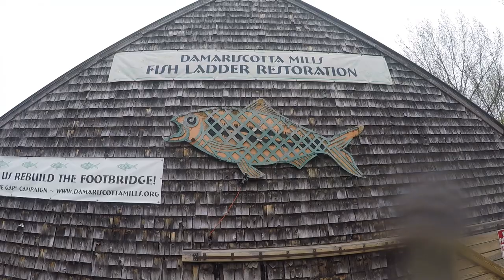Damariscotta Fish Ladder 2022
Damariscotta had to cancel the festivities this year due to COVID, but the Alewife herring are running, and running thick!  This is the annual migration to the Damariscotta lake where they spawn and then return to the ocean.